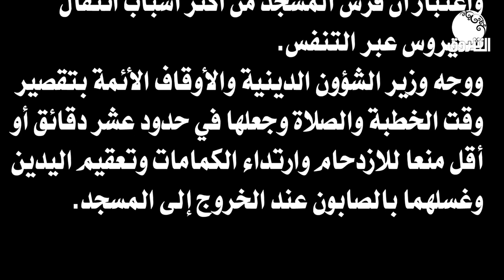السودان يحارب كورونا | مفرح يوجه بإقامة صلاة الجمعة اليوم خارج قاعات المساجد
الشروق_ الفضائية
Ashorooq Tv
ـــــــــــــــــــــــــــــــــــــــــــــــــــــــــــــ